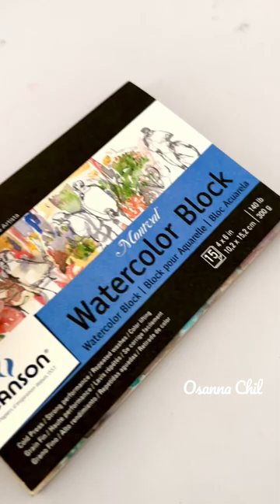Immerse yourself in the beauty of nature with my latest watercolor painting!